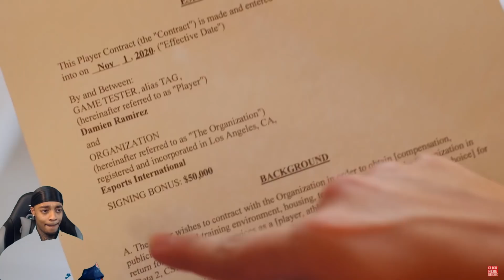Reacting To Mom Throws Out Her Son's Xbox, She Instantly Regrets The Decision She Made!